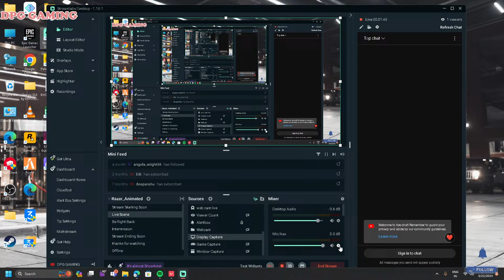W 🤫 VALORANT GAMPLAY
DPG Gaming

follow on:
inst-dpg_gaming5

Join us for thrilling gameplay, expert tips, and a vibrant gaming community. Game on!